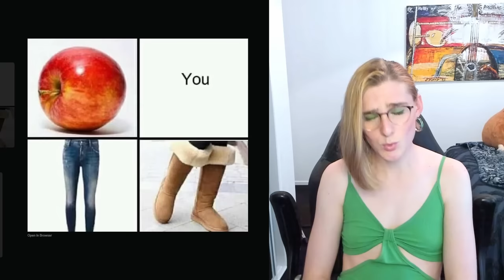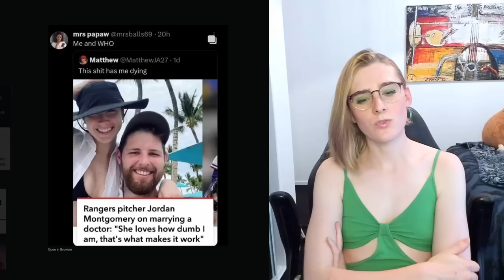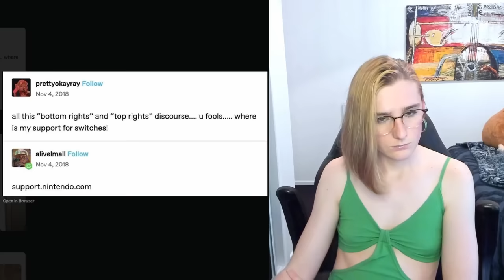Reacting To Your DEGENERATE Memes!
Lord help us.